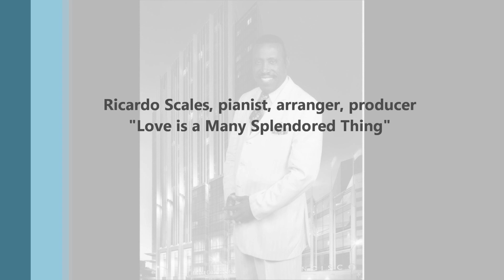Ricardo Scales "Love Is a Many Splendored Thing"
The sound of the pianist they call the Maestro in the San Francisco Bay Area shows why they do so….he recorded this standing up!!! The classical approach to this piece is typical for Ricardo Scales. His versatility  is what has made him one of the most sought after pianist in the Bay Area. Also known as The Pianist of Love and Romance.